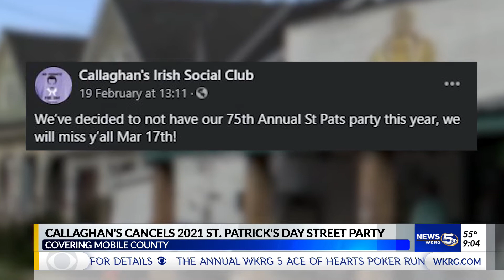Callaghan's no St. Patrick's Day Party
The staple event will not occur this year.